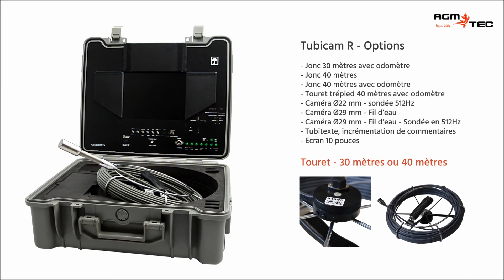Camera Canalisation Paris - AGM TEC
Camera Canalisation Paris sur le site du fabricant spécialiste depuis 2004 dans les caméras d'inspection de canalisations